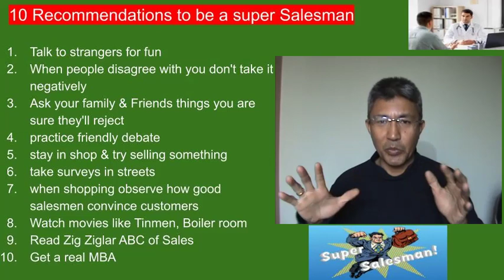10 Recommendations to be a super Salesman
1085 8B 10 Recommendations to be a super Salesman
1 Talk to strangers for fun
2 When people disagree with you don't take it negatively
3 Ask your family & Friends things you are sure they'll reject
4 practice friendly debate
5 stay in shop & try selling something
6 take surveys in streets
7 when shopping observe how good salesmen convince customers
8 Watch movies like Tinmen, Boiler room
9 Read Zig Zagler ABC of selling
10 Get a real MBA